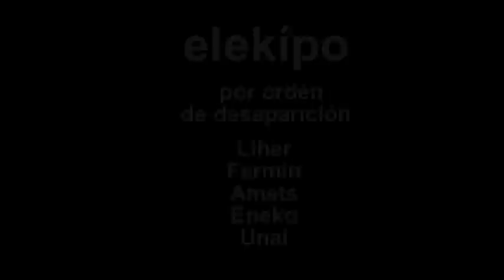ziommmm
Halabideo laburmetrai rallyko bigarren sariduna. Honek epaimahaiaren faboritoena izan zen, baina azkenean ez zuen saria lortu.